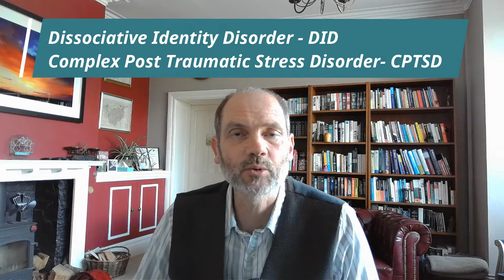Why is there so much fatigue in CPTSD/DID?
In this video from The CTAD Clinic, Dr Mike Lloyd (Clinic Director) discusses a question asked by a subscriber, "why is there so much fatigue in Complex Post Traumatic Stress Disorder and Dissociative Identity Disorder?" (also seen in OSDD).
These conditions often co-exist, and fatigue is a very common symptom seen in clinical practice among people with these. Mike looks at one key reason for this, in the absence of a medical explanation. There are other reasons as well, which may be explored later on.